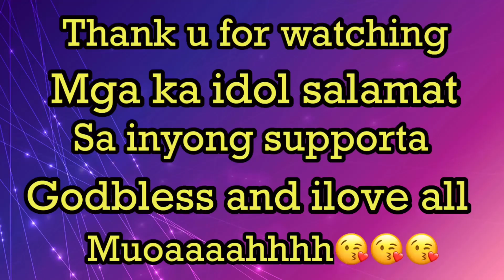Ang saya ng gabing to kasamang mga cousin